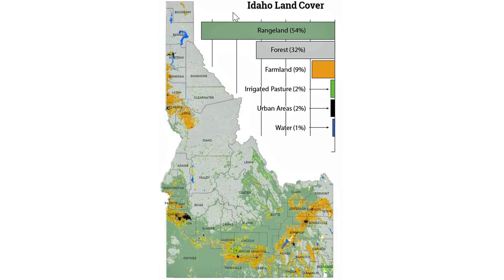What are Idaho Rangelands?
One-minute educational video about Idaho Rangelands. Learn about the different types of Rangelands that exist in Idaho. Rangelands occupy about 55 percent of the state's landscape. They support a wide range of fish and wildlife species, and they also support a variety of multiple human uses including ranching, livestock grazing, fishing, camping, hunting, biking and more.

What are your favorite things to do on Idaho's Rangelands?